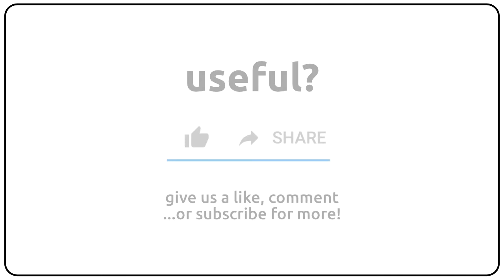How to pronounce alpestrine in english?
How to pronunce alpestrine in english
How to pronunce alpestrine in american accent 🇺🇸?
How to pronunce alpestrine in british accent 🇬🇧?
How to pronunce alpestrine in australian accent 🇦🇺?

Como se dice alpestrine en ingles?
Como se pronuncia alpestrine en ingles?